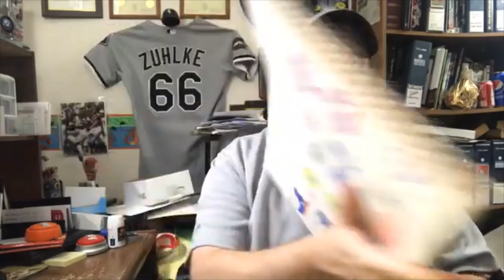My Elmwood Strat-O-Matic Baseball League Team in 2020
My Elmwood Strat-O-Matic Baseball League Team in 2020 is discussed. This is the first video I've done with intro music, which I think is pretty cool.